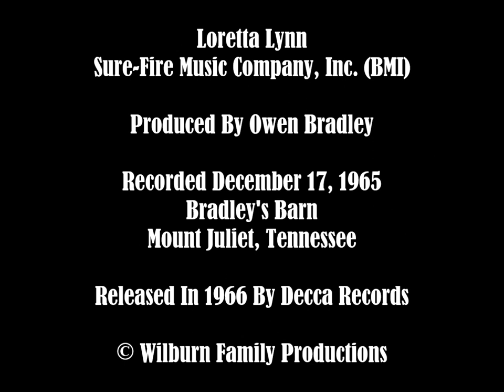Loretta Lynn ~ Look Who's Lonely (1966) [Stereo]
A rare Loretta Lynn track, only released on the album "The Wilburn Brothers Show".

Written by Loretta Lynn.

Recorded December 17, 1965, at Bradley's Barn in Mount Juliet, Tennessee. Produced by Owen Bradley.

Originally released by Decca Records on the album "The Wilburn Brothers Show" (DL 74721). Audio taken from an original Decca jukebox EP, restored using MAGIX Audio Cleaning Lab.